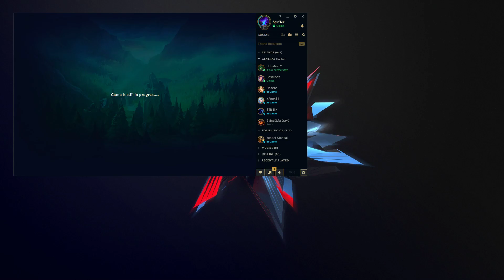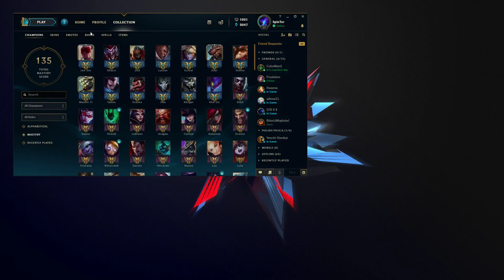ESTI YAZUO MAIN CUMVA?! SUNT DOAR UN ZAMURAI!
DONEAZA GRATIS AICI!!

JOCURI MAI IEFTINE DE CAT PE G2A?!

RUNE-BUILD:

★ Pentru orice suna Donata vei intra in clanul meu de donatori pentru sume mai mari vei fi in alt clan plus add si o sa apari in videouri.

League of legends, League of legends Romania gameplay,momente league of legends, gaming romania.